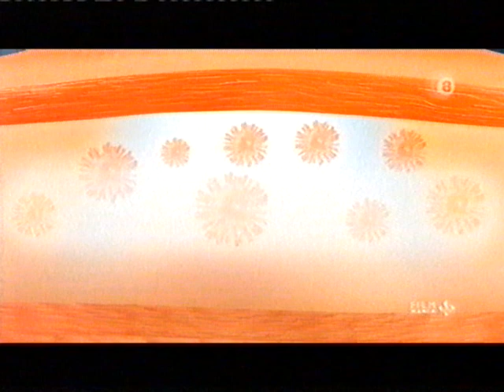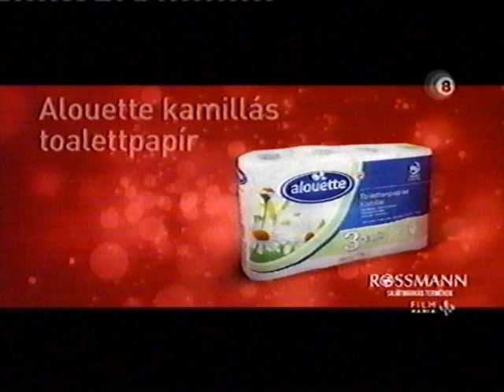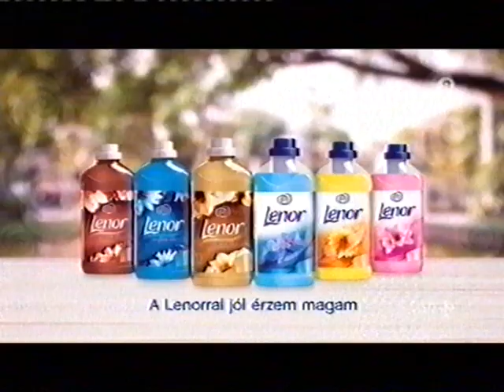Film Mania C8 2017 Kung-fu kölyök reklám szünet 02